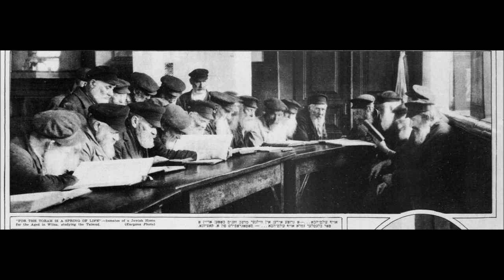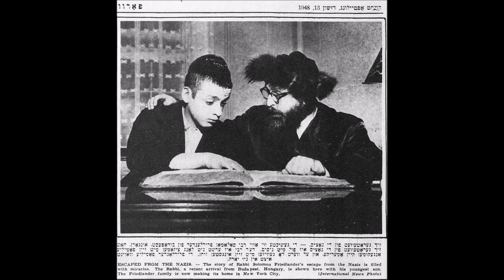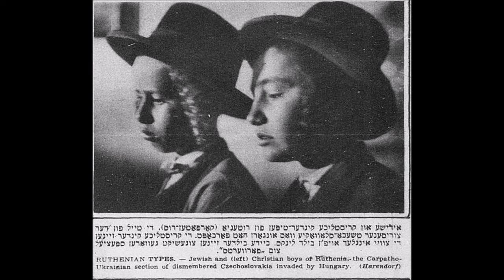Cantor Sol Zim - Papa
Composed by Cantor Sol Zim In honor of his father Samuel Zim Z"L
SOL ZIM is a man with a MISSION……. To spread the Joy & Traditions of Jewish Music & Culture throughout the world, to adults and children alike.  It has been said that ‘WHEN MUSIC COMES FROM THE HEART, IT GOES TO THE HEART’. This exemplifies SOL ZIM. BORN PERFORMER, MAGNETIC, ELECTRIFYING, INSPIRATIONAL AND CAPTIVATING; these are just a few of the words that are used by critics in describing SOL ZIM. Being one of the most dynamic and innovative personalities in Jewish Music today, SOL truly is “AMERICA’S SUPERSTAR OF JEWISH MUSIC”.

SOL ZIM’S music is the bridge that links the Jewish people from Generation to Generation (M’DOR L’DOR).  Sol Zim has been the voice that captivates peoples’ attention and respect. His unique style brings together the beauty and nostalgia of traditional music of yesteryear with the sounds of “New Age” Music and when combined, evokes a tremendous spark. SOL concertizes throughout the world, bringing his message of Jewish Musical Culture to all.  His music spreads Joy, stimulates Enthusiasm, inspires Emotion & evokes Spirituality & Participation. By highlighting a children’s choir in most of  his concert performances, ZIM has lead the way in the formation of hundreds of “Youth Choruses” in Synagogues and schools throughout the world.  In 1998, for the Cantors Assembly‘s 50th anniversary convention, Sol Zim was featured in their Gala Concert in New York City’s Central Park and performed with a 1,000 member children’s choir singing SOL ZIM MUSIC. It was breathtaking. After all, Sol says; “Children are our Future – today’s Jewish children are tomorrow’s Jewish leaders”.

Sol is a graduate of The Jewish Theological Seminary Cantorial Institute and is a recipient of his Doctorate of Music, Honoris Causa from The Jewish Theological Seminary. To further his mastery of Cantorial & Jewish Music, Sol studied privately with many world renowned Musicians, Cantors, Composers, Operatic Coaches & Singers, such as; KURT BAUM (of the NY Metropolitan Opera), JULIUS RUDEL (world renowned Operatic Coach, with whom he studied and performed 20 operatic roles), CANTOR SAMUEL WEISSER (world renowned teacher of the greatest Cantors), OSCAR JULIUS (world renowned Choral Conductor & Musical Arranger) and to develop his Cantorial Art/Technique and to Fine-Tune his Artistry of Jewish song, he studied privately with CANTOR MOSHE KOUSSEVITSKY and SHALOM SECUNDA.  Sol was offered contracts with the Vienna State Opera Theatre and the Israeli Opera Company; however, after contemplating what was most important to him, he decided to devote his life to the furtherance of Jewish Music which had been his passionate mission.

SOL ZIM is a world renowned Master Cantor, Composer, Songwriter, Recording Artist, Concert Performer, Educator/Professor and Lecturer. He has been awarded a lifetime contract as Cantor at the Hollis Hills Jewish Center of Queens, NY.  In addition to Sol’s passion for writing Jewish Music, he is also dedicated to educating and teaching.  SOL ZIM is Professor of Jewish Music at the Cantorial School of  “THE ACADEMY FOR JEWISH RELIGION'(AJR) in Yonkers, NY. Sol is very proud of AJR’s curriculum & teachings that respectfully represent the full spectrum of Judaism. SOL also lectures extensively, nationwide, and is a frequent “Composer/Scholar in Residence” for many Jewish organizations and Synagogues where he creates a lasting spark through his energy and his Philosophies on Jewish Musical culture.

SOL ZIM is celebrated for his highly distinctive compositions and has written hundreds of popular & recognizable melodies and arrangements (i.e. L’DOR VADOR, ADON OLAM, KAD’SHENU, SIM SHALOM, AVINU SHEBASHAMAYIM, etc.), which are sung in Congregations the world over. His 23 Recordings feature Yiddish, Israeli, Chassidic, Broadway, Opera and Pop Music. Most of his recordings contain original material and they include music for all ages.  His 15 Books of Original Music are used throughout the world by Cantors, Rabbis and Educators and his “ANTHOLOGIES” (for Shabbat, Rosh Hashanah, Yom Kippur/S’lichot) have become leading guides and textbooks for Cantorial study.  Sol’s “AVINU SHEBASHAMAYIM” is sung in Synagogues and at concerts throughout the world and has been recorded by countless Cantors & Musicians across the globe.